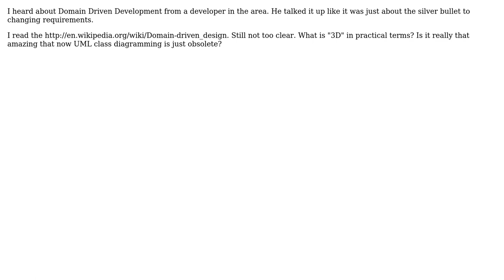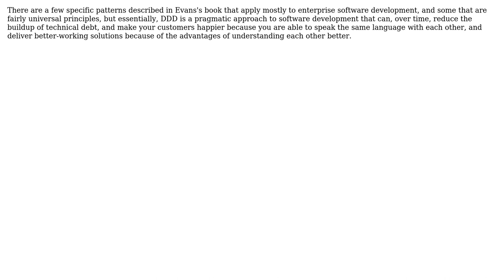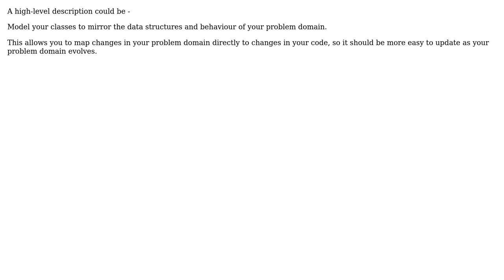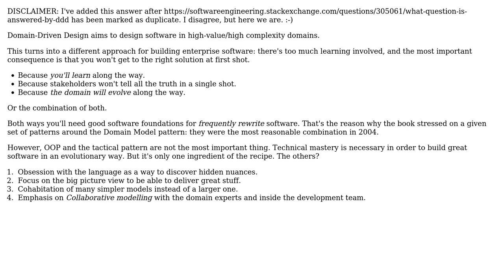Software Engineering: What is Domain Driven Development in practical terms? (3 Solutions!!)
Software Engineering: What is Domain Driven Development in practical terms?

With thanks & praise to God, and with thanks to the many people who have made this project possible! | Content (except music & images) licensed under CC BY-SA | Music | Images & others | With thanks to user ZioBrando user PenFold user P.Brian.Mackey user JasonTrue and the Stack Exchange Network Trademarks are property of their respective owners. You are responsible for your own actions.